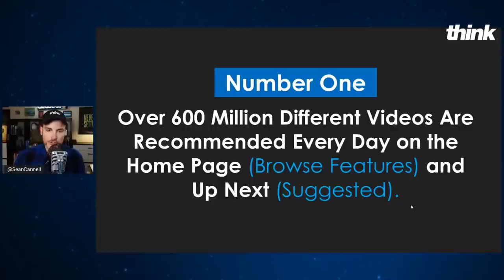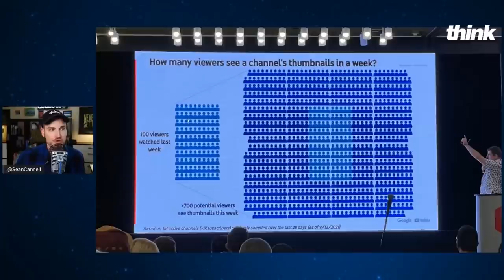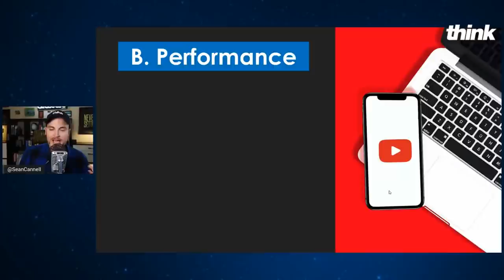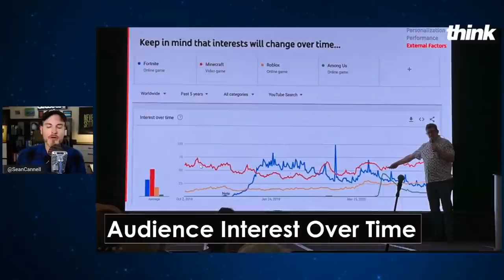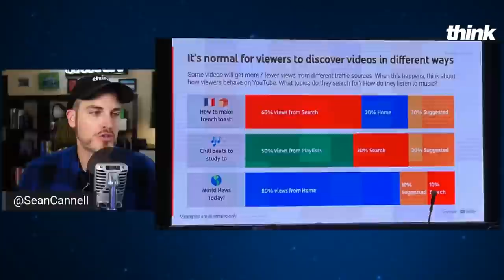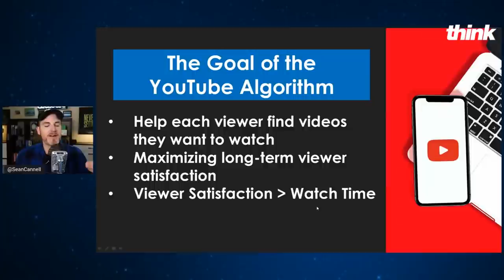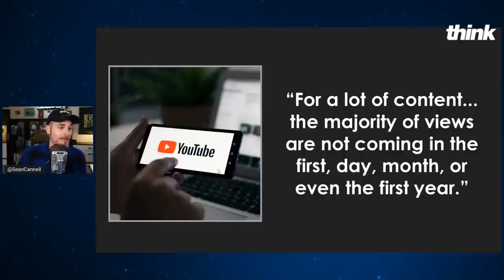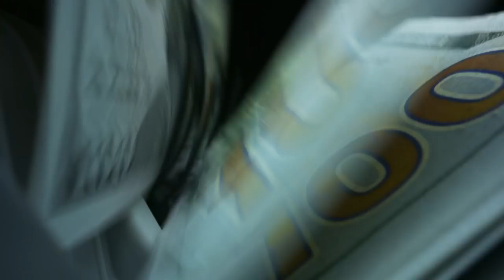YouTube Employee Reveals New Secrets for Growing Your Channel...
Sean shares what a YouTube employee said about how to get views on videos.

📒 Show Notes  📒

1️⃣ Learn the One YouTube Strategy I Use that Generates 57,346+ Views Per Day!

2️⃣ 🔨Check out the different SOFTWARE and TOOLS I use to make money online and build an online business

3️⃣ 💡 VIDEO: How to Make $500 a Week with a Small YouTube Channel

Learn how to get your first 1,000 subscribers & make your first $1,000 on YouTube

⏰ Timecodes ⏰
0:00 Is the YouTube Algorithm Against Small Channels
0:58 Insight #1
03:18 Insight #2
6:05 Insight #3
18:36 Insight #4
22:05 Insight #5
25:44 Insight #6

About:
In this video, Sean shares how to get views on your small youtube channel for beginners.